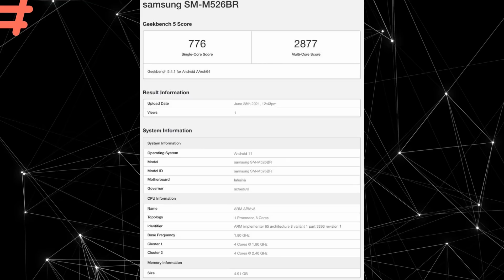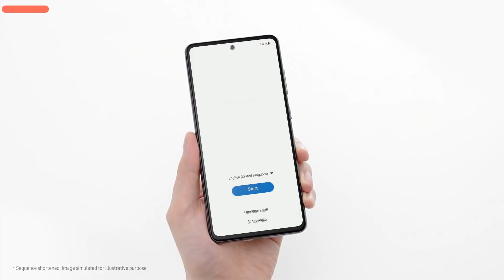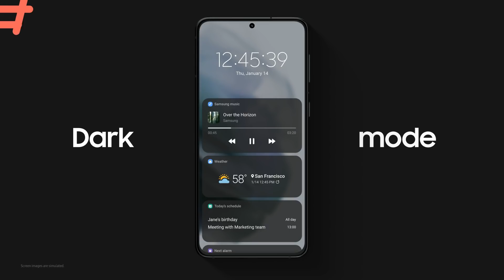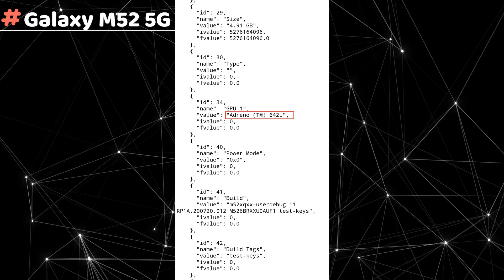Samsung Galaxy M52 5G - Specifications, Launch Date & Price in India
Introducing the samsung M Series new upcoming samsung galaxy m52 5g which comes with snapdragon 778G: A 5G chipset with flagship performance and 64MP Quad rear camera. in this video i will you same leaks and information about upcoming samsung 5g M52.

Samsung galaxy M52 5G will be the successor of samsung galaxy m51 4G and also i will tell you the price of galaxy m52 5g and launch date in india.

Mi 10i
Oneplus 8T
Vivo V20 Pro
Samsung Galaxy Note 20 Ultra
Samsung Galaxy S20FE
Oneplus NORD

Redmi 9 Power
Redmi 9 Prime
Redmi 8A Dual

Samsung Galaxy M30s
Redmi Note 9 Pro
Redmi Note 9
POCO M2 Pro

Redmi Note 9 Pro Max
Samsung Galaxy M51 (During Sales)
Samsung Galaxy M31S: Samsung Galaxy
POCO X3